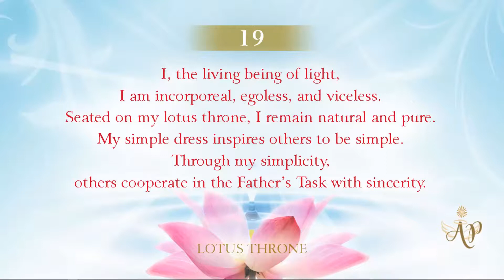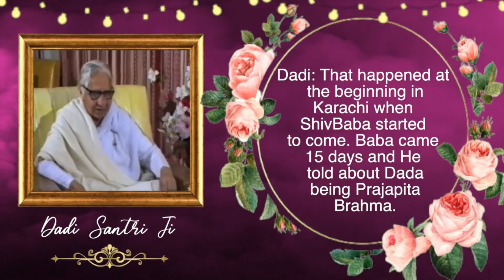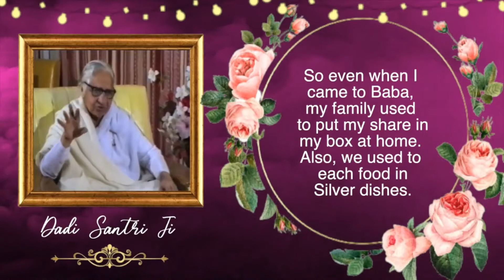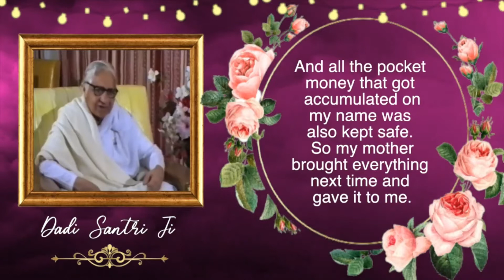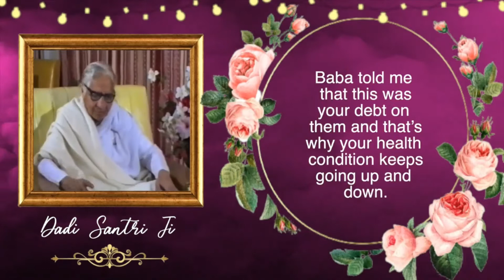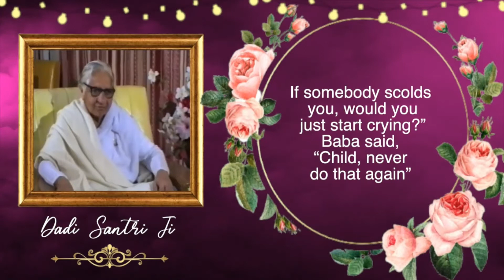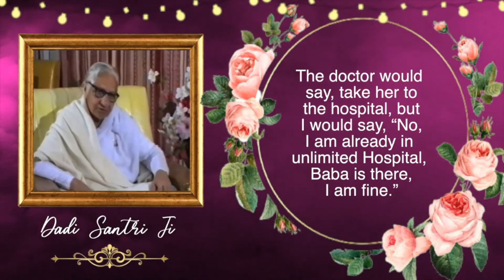Lotus Throne - Soul Consciousness - Inspire Sincerity through Simplicity #18 (Tamil)